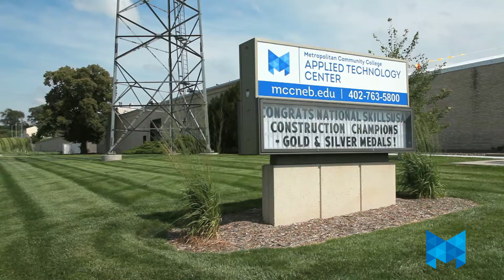MCC Campus Montage